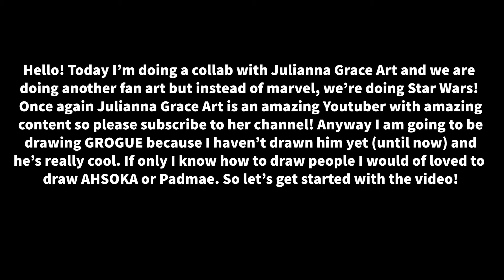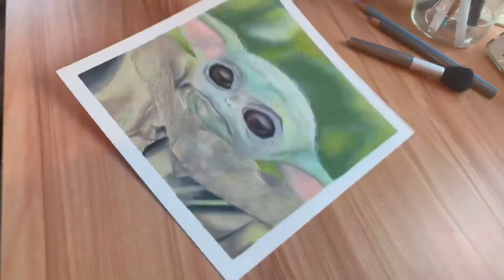STAR WARS FAN ART COLLAB W/JULIANNA GRACE ART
Hello! Today I’m doing another collab with Julianna Grace Art and we are going to do another fan art, it’s kinda like the marvel fan art video but Star Wars. Anyway, for my Star Wars fan art I decided to draw the one and only, GROGUE!! I have a lot of characters that I love like Padmae and AHSOKA (LITTERLY BEST JEDI EVER!) But I can’t draw people soooooo yea. I am actually surprised that I did decent with the nose lol. Bye!

-Search “Artistry Mel” on Pinterest!